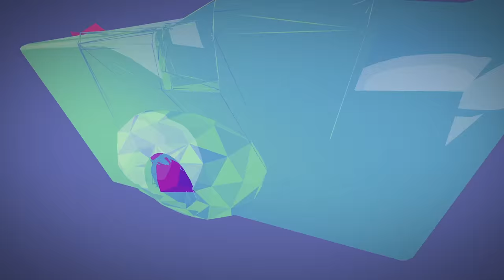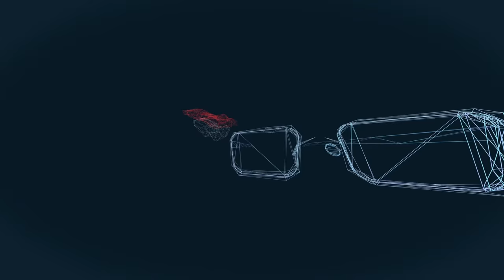STYLE(Music Video) - TATSUYA MARUYAMA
TATSUYA MARUYAMA タワーレコード限定ワンコインシングル”STYLE” タワーレコード全店舗にて発売中！

オンラインからでもお買い求め頂けます。

"STYLE" Music Video

Director : Yusuke Tanaka
Modeling : Shosei Iwata , Yusuke Tanaka